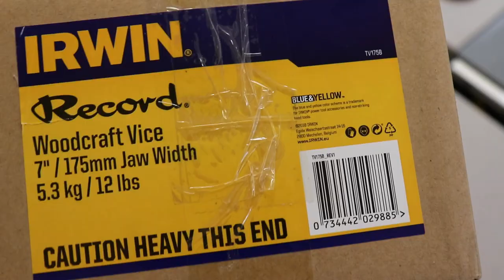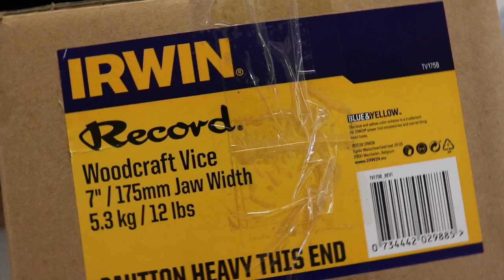Installing the Irwin Record Woodworking Vice 7" - 175mm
Wood you Do It

Another upgrade that I wanted to do in my workbench, was to install a   woodworking vice. This model is a practical and easy-to-install vice system for almost any workbench. The vise is simply attached to the table with a few screws, and with the right clamping jaws and a little work, the vice can quickly become a nice clamping tool for your shop.

If you would consider supporting my channel I would be very grateful, please feel free to donate to my PayPal